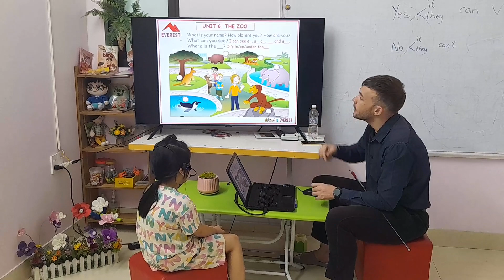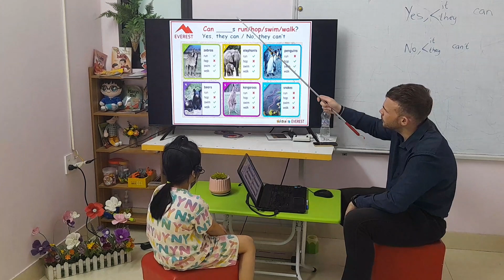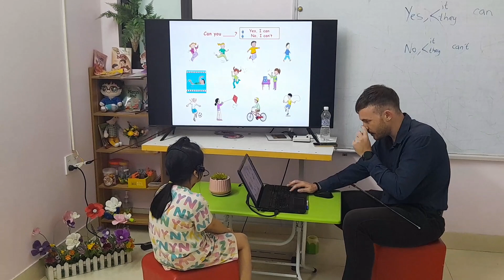SG19 MAI 06042024